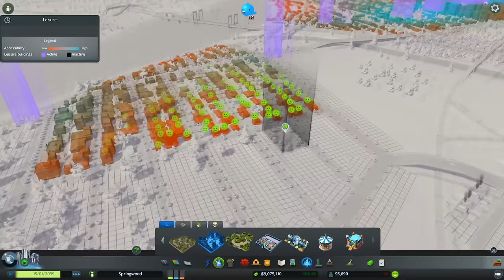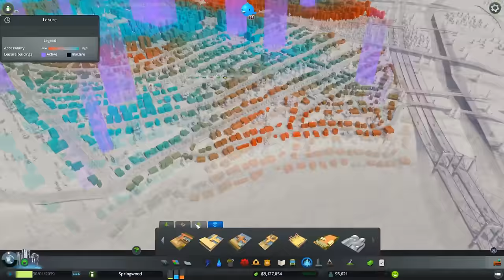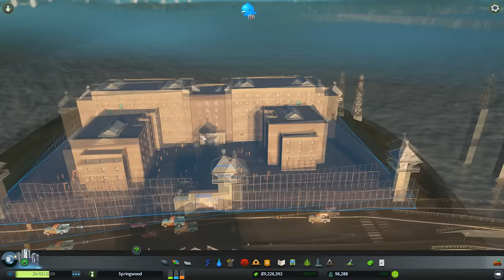Cities: Skylines After Dark #35, Carving Rivers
Getting down to business... park...